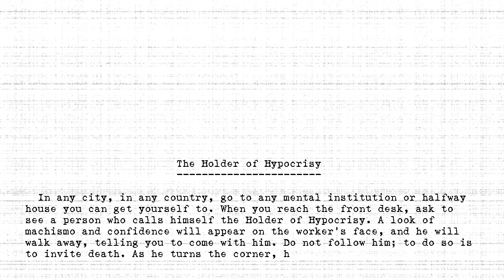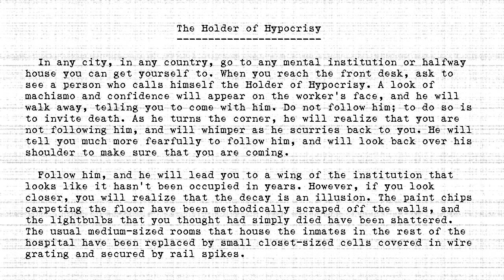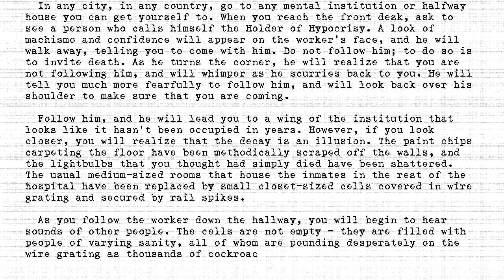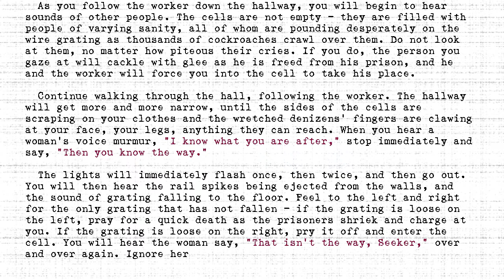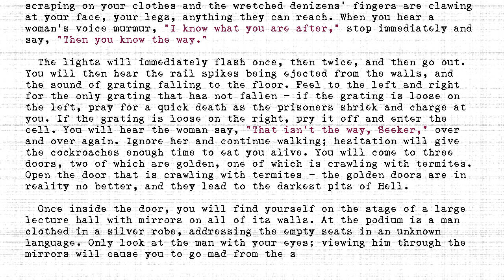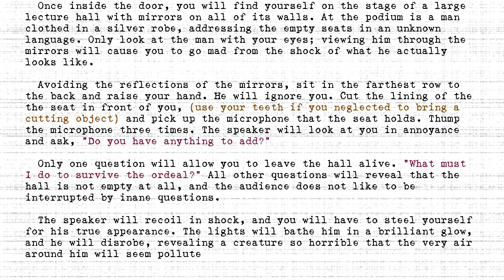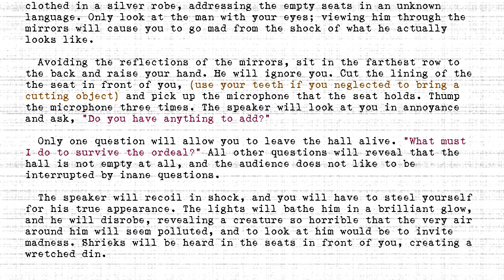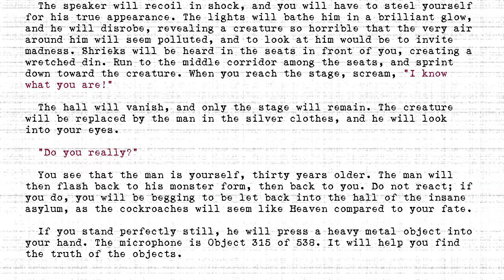The Holders - #315 - Holder of Hypocrisy